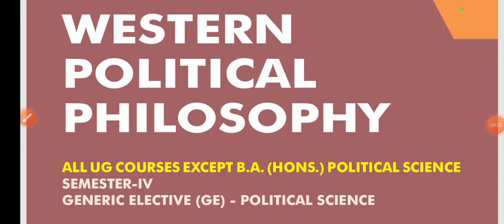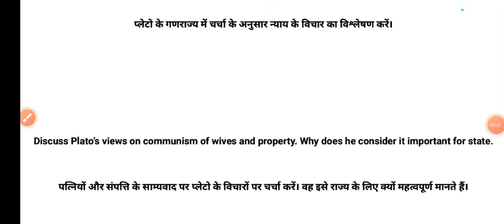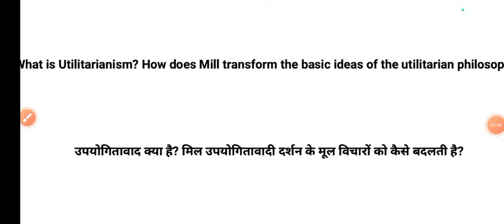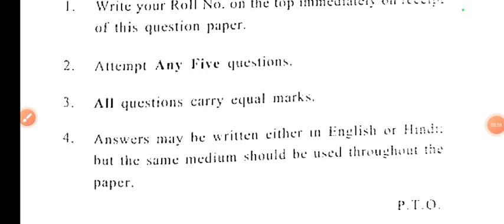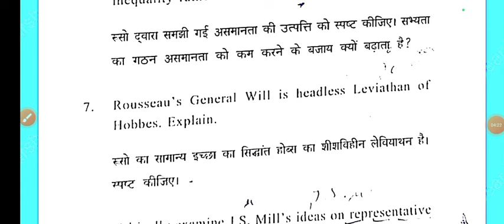Western Political Philosophy Important Questions & Exam Pattern 4th Semester DU SOL Ncweb GE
Thanks For
Watching.